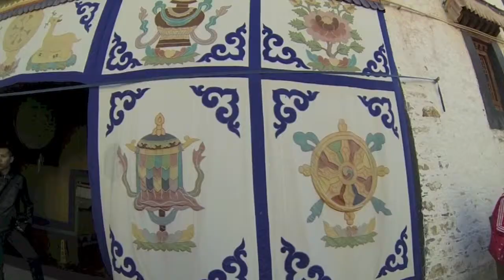Lhasa - Tibet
Follow our adventures throughout Asia as we try to meet many expats to discover their lifestyles in various countries during our journey!